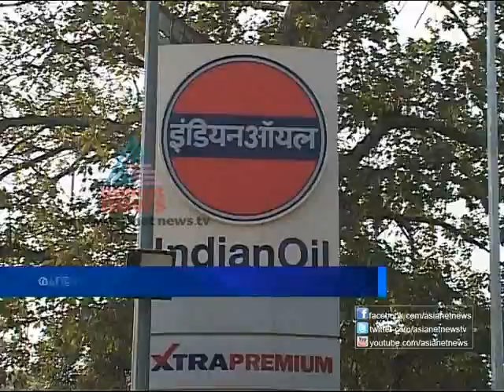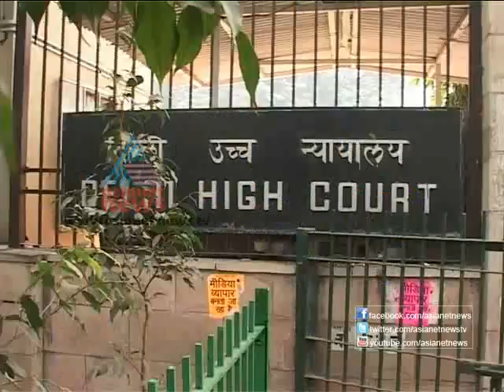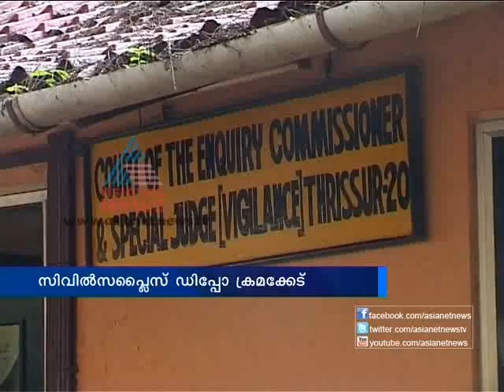ന്യൂസ് ടൈം, News Time Part-1